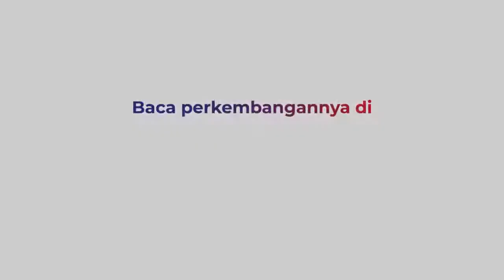Isi BBM, Minibus Terbakar di SPBU Batoh Banda Aceh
Satu kendaraan minibus ludes terbakar saat mengisi bahan bakar minyak (BBM) di SPBU Batoh, Banda Aceh.
Terbakarnya mobil tersebut, diduga lantaran terjadi kesalahan pengisian BBM oleh pihak operator SPBU.